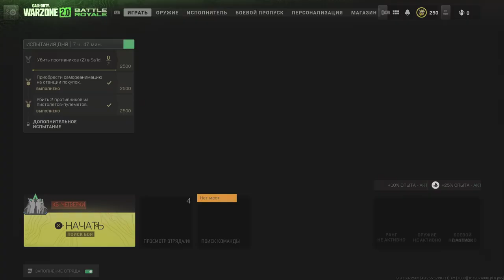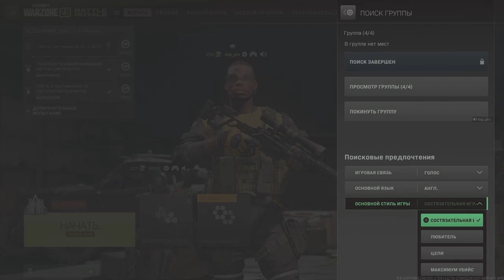Call of Duty top 1